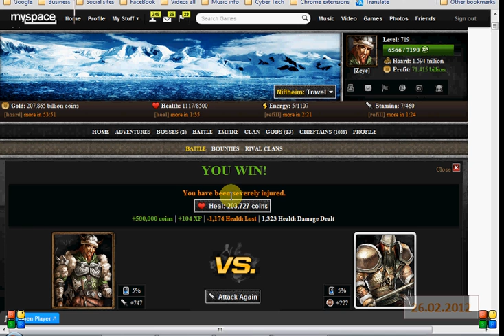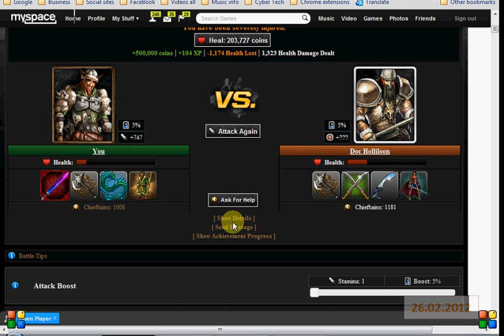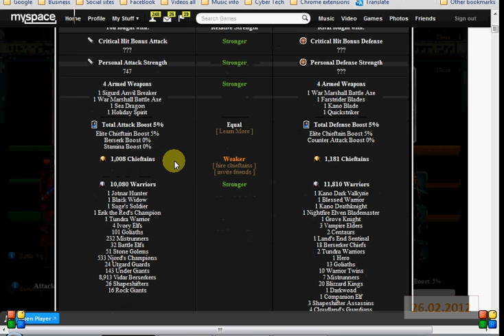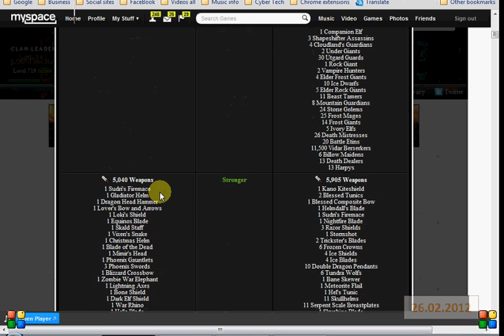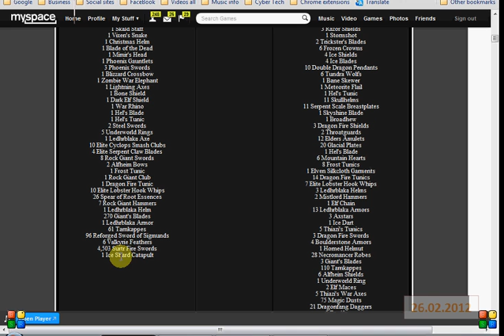Viking Clan Level 719-720 what you need to know at this level (first 10 mins)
Viking Clan Level 719-720 what you need to know at this level, plus some misc info about the game.